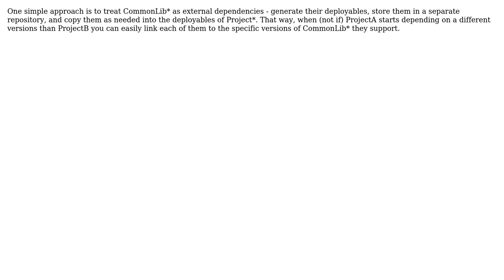Software Engineering: How to version control common libraries?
With thanks & praise to God, and with thanks to the many people who have made this project possible! | Content (except music & images) licensed under CC BY-SA | Music | Images & others | With thanks to user l0b0 user Christian Gollhardt and the Stack Exchange Network Trademarks are property of their respective owners. You are responsible for your own actions.